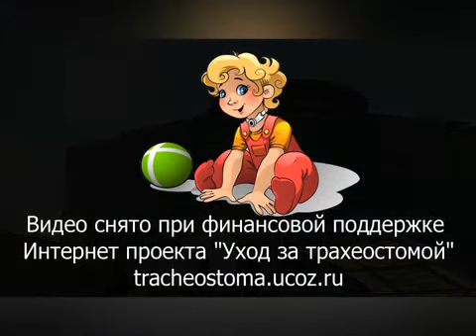Ребёнку нужна помощь!